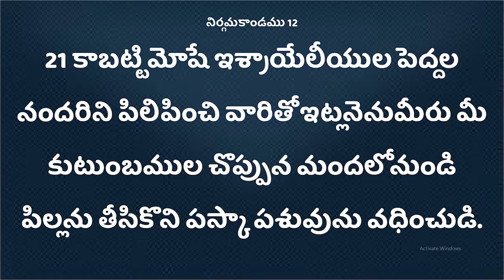Deevena Sandesalu # Pastor Paul Prasad Garu August 3rd mag